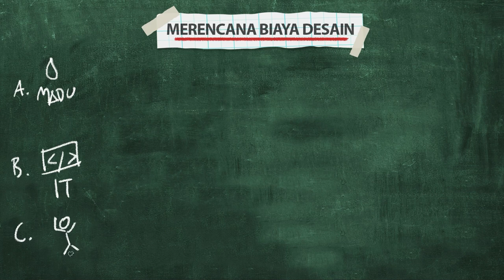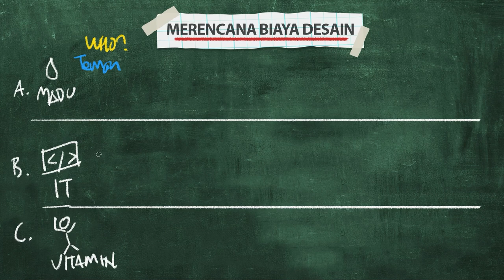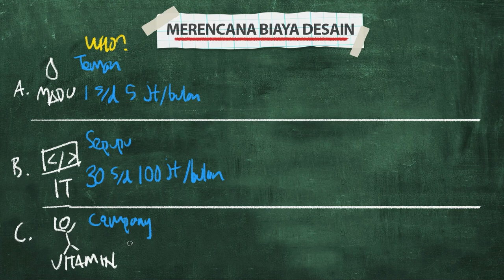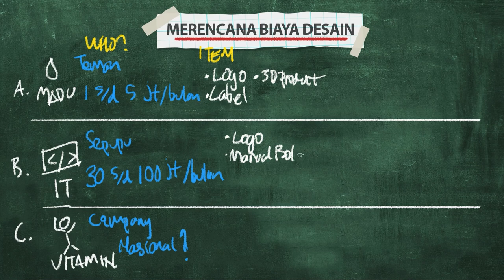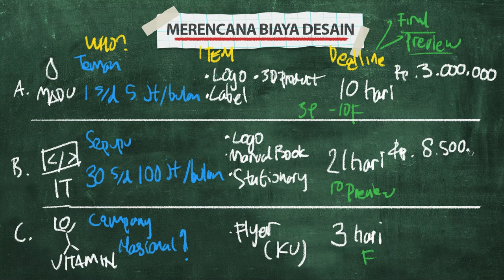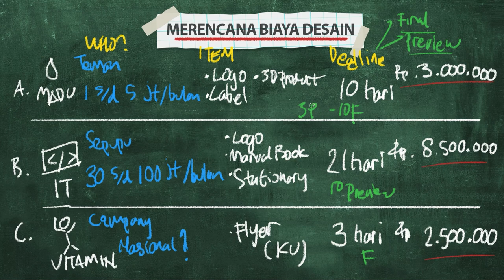Merencana Biaya Jasa Desain Grafis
Pada video ini kita membahas bagaimana seorang desainer grafis mencerana penghitungan biaya jasa desain dari project yang dikerjakan.